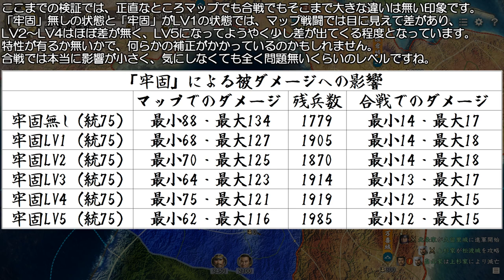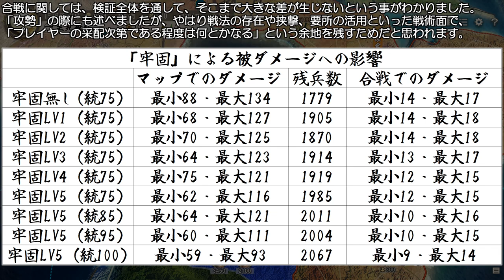特性「牢固」の効果検証と考察【信長の野望 新生】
【信長の野望 新生】の戦闘に関する特性「牢固」の効果検証と考察を行いました。
新生に慣れた方でも、初心者の方でも、なるべく分かりやすく細かい情報をお伝え致します。

「牢固」は汎用特性であり、複数名の武将が所持しています。
所持する武将が部隊に所属してさえいれば、統率(=防御力)を上昇させる事が出来る特性です。
発動条件がほぼ無いに等しいため、戦闘ではいかなる場面でも活躍してくれます。
「攻勢」と同様に上昇する数値自体は小さいですが、運用次第で非常に有用となりそうです。
合戦ではほとんど効果を感じませんが、マップ戦闘で効果を発揮する印象です。

効果検証、考察に関しては独自のものですので、参考程度に見て頂ければ幸いです。
「こういう使い方もあるよ!」「実はこんな効果も…」など補足情報がありましたら、
自分では気付けなかった発見も沢山あると思うので、ぜひコメント欄等にお寄せ下さい!

当チャンネルでは、新生の新武将セットの作成と配布を行なっています。

また特性に限らず、新生に関する面白い情報や有益な情報などありましたら、
コメント欄や下記twitterのDMでも大丈夫ですので、ぜひ教えて頂ければと思います。
動画を見ての感想なども大歓迎です、むしろとても嬉しいです。

今後も少しでも面白いと思って頂ける動画、役に立てる動画を作っていけるよう、頑張ります!

◆twitterでも情報発信しています、質問などあればこちらからでも

※コーエーテクモゲームスの「動画投稿ガイドライン」により、
　スーパーサンクスやスーパーチャットによる収益化は禁止されています。
　他の動画との兼ね合いで一部機能を開放していますが、送金はお控え下さい。